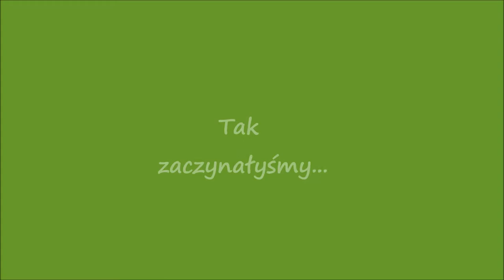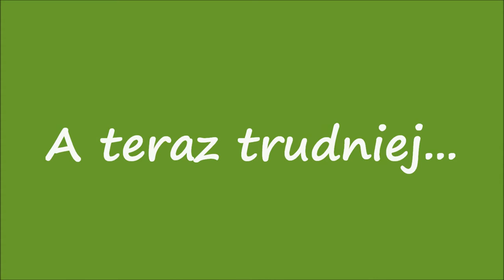Rats jumping over obstacles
Moje ogonki - Mia i Joy (samiczki). Skaczą przeszkody o wysokości 10-15 cm.
To mój pierwszy film więc proszę o wyrozumiałość :D